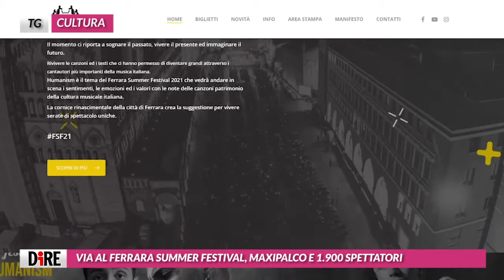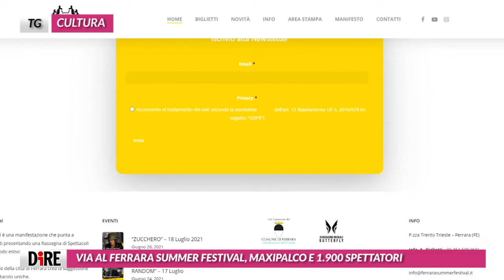Tg Cultura, edizione dell'1 luglio 2021